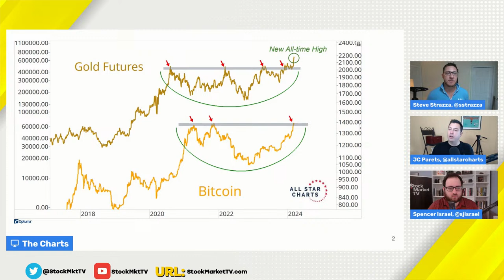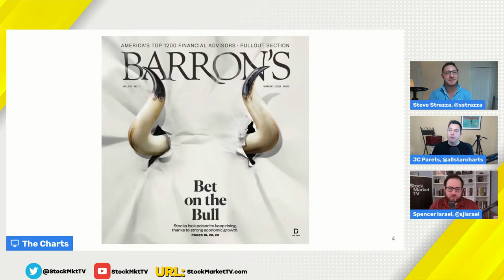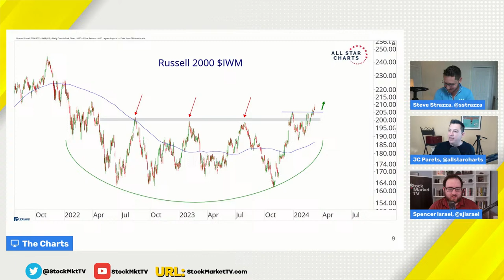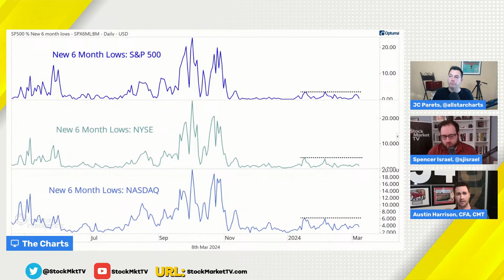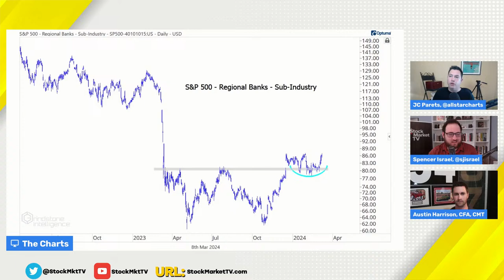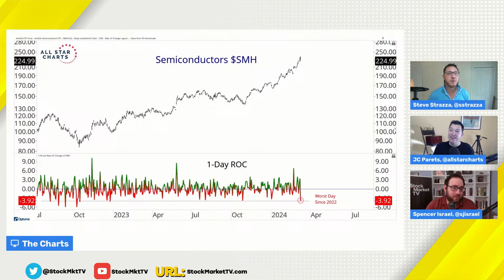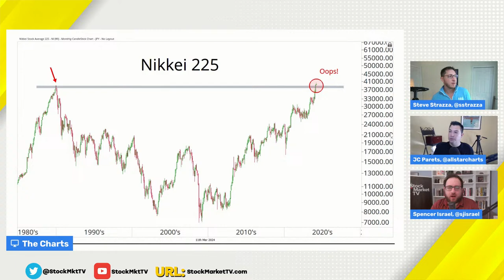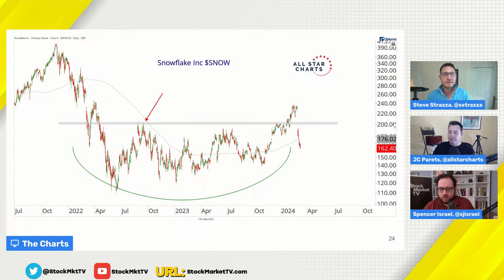The Morning Show - What to watch in the stock market today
🚨FREE RESEARCH🚨

FEATURED GUEST
Austin Harrison, CFA, CMT Chief Market Strategist, Grindestone Intelligence

JC Parets, Founder of All Star Charts